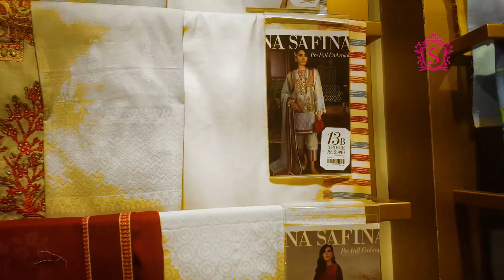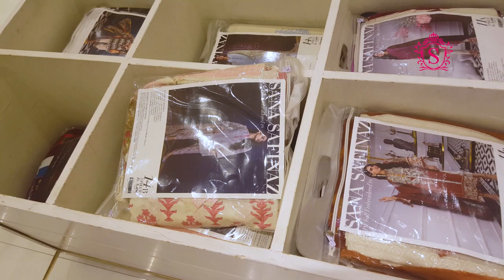Sana Safinaz Winter 2019 | Price 4990 Winter Dress Designs 2019 | Sara Clothes Maryum N Maria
Sana Safinaz Winter 2019 | Price 4990 Winter Dress Designs 2019 | Sara Clothes

Sana Safinaz also provide Lawn Collection its pakistani fashion brand